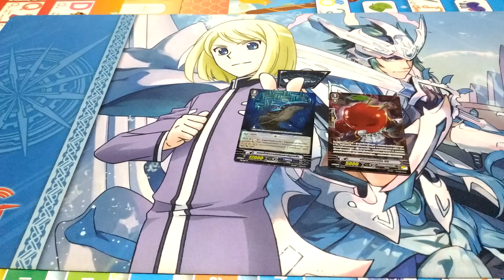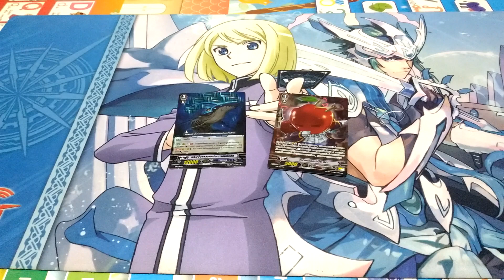VFT EP.223 รีวิว Skill Card ใน My Turn Z Vol.33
เนื้อหาเปิด รีวิว Skill Card ใน My Turn Z Vol.33